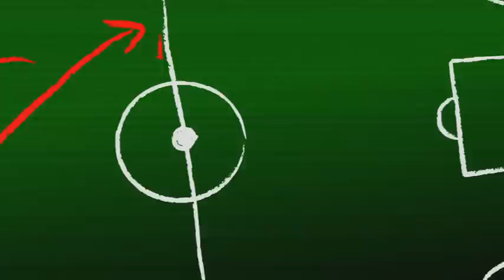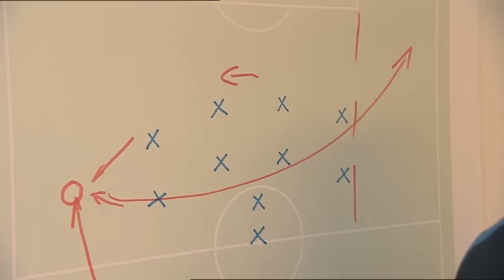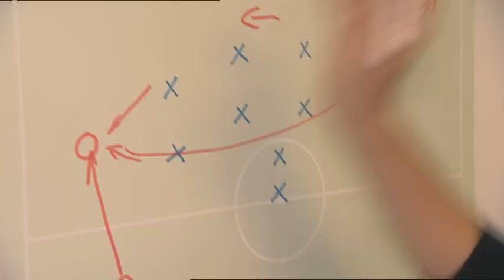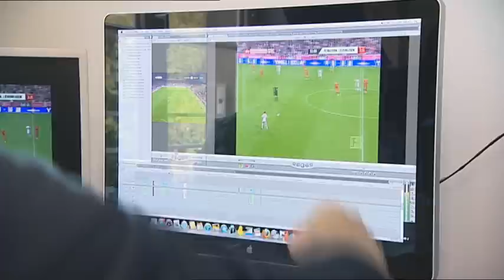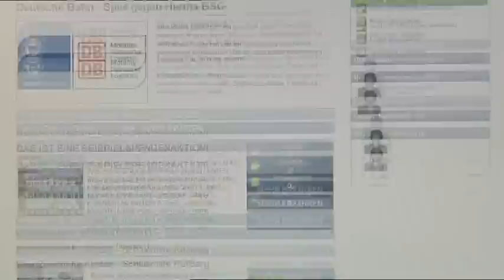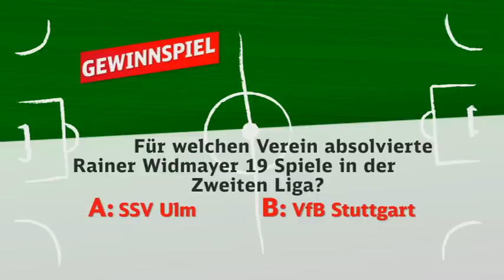Spielzug - das Fanmagazin der Deutschen Bahn 09. Spieltag (Saison 2011/2012)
vor dem 9. Bundesliga-Spieltag berichtet Spielzug - das Fanmagazin der DB AG wie folgt:

- Seit 34 Jahren ohne Sieg - Hertha bei den Bayern
- Sein Rat zählt: Herthas Co-Trainer Rainer Widmayer
- Auf dem Weg an die Spitze: Frankfurt in Bochum